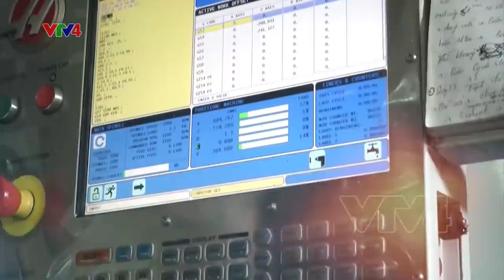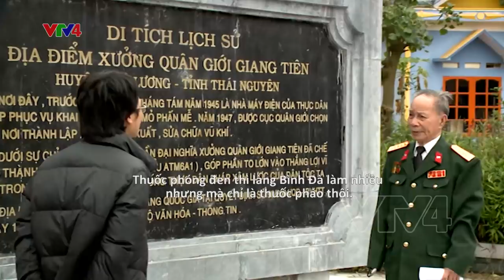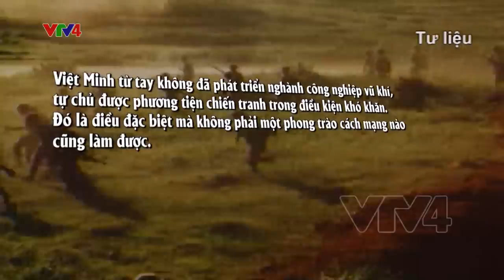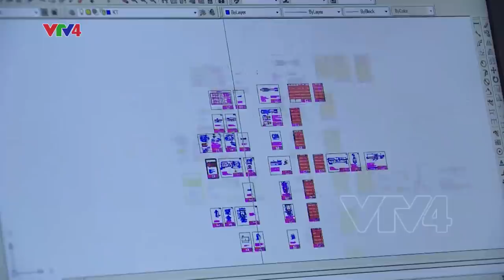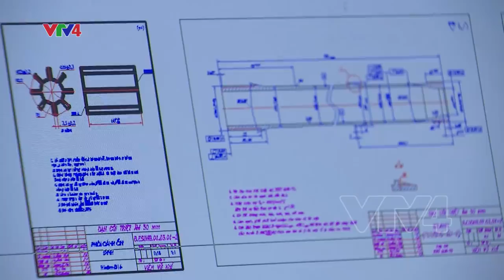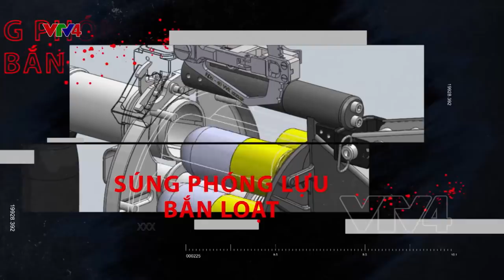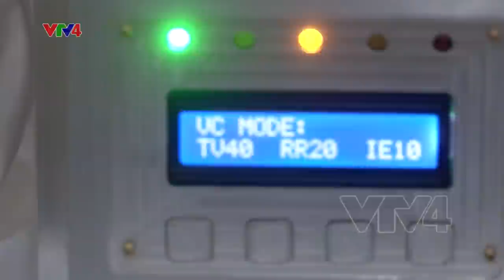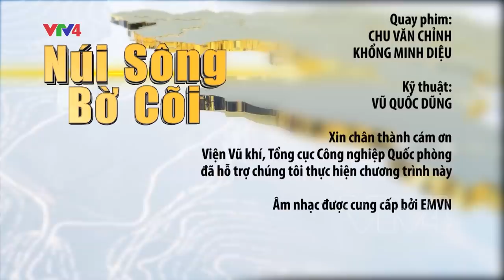Khám phá Viện vũ khí của Việt Nam | VTV4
Trong Báo cáo chính trị tại Đại hội XIII của Đảng khẳng định: “Xây dựng, phát triển nền công nghiệp quốc phòng, an ninh hiện đại, lưỡng dụng, vừa đáp ứng yêu cầu, nhiệm vụ bảo vệ Tổ quốc, vừa góp phần quan trọng phát triển kinh tế - xã hội; xây dựng và củng cố các tuyến phòng thủ biên giới, biển, đảo;… Chủ động về mọi mặt, sẵn sàng các phương án bảo vệ vững chắc độc lập, chủ quyền, thống nhất, toàn vẹn về lãnh thổ và giữ vững an ninh quốc gia, trật tự, an toàn xã hội trong mọi tình huống”.
Ngày nay, trưởng thành và phát triển trong chiến tranh, ngành Công nghiệp quốc phòng Việt Nam đã đạt được rất nhiều thành tựu, trong đó nổi bật lên là đã cơ bản tự chủ sản xuất được các loại vũ khí bộ binh trong đó có cả những vũ khí có hàm lượng khoa học-công nghệ cao.